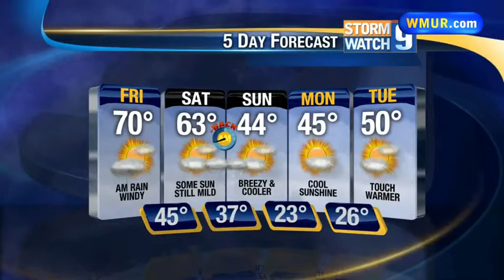Friday morning forecast 11.01